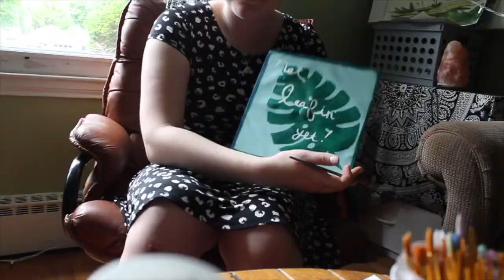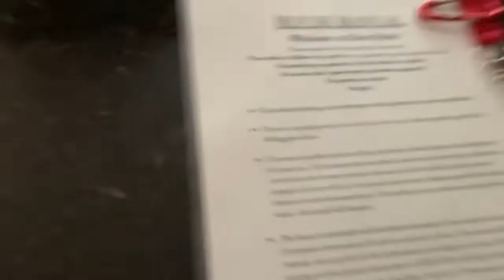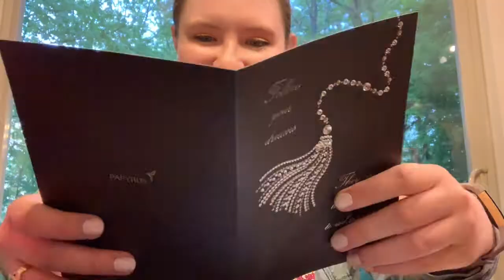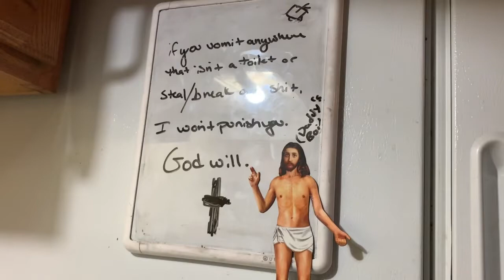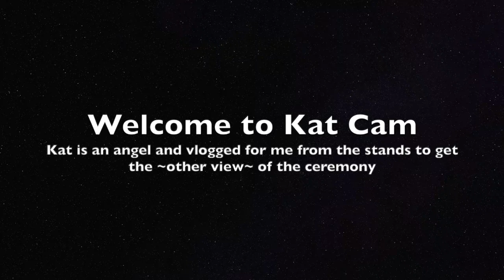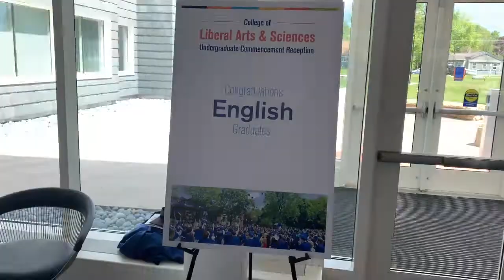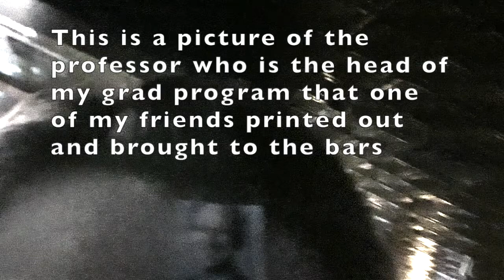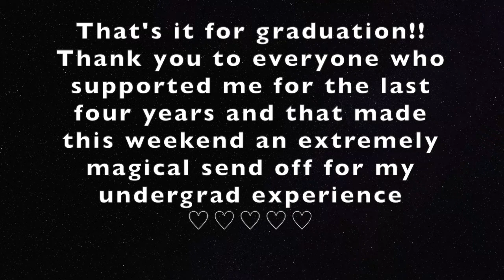My College Graduation!!!! | GRWM + Vlog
This week’s video is a very special one!!! I’m a college graduate!! I had so much fun at graduation, and I’m so thankful that my family was around to make this weekend so much fun ♡

I have more fun and exciting videos filmed, and I’m so excited to edit and post them!!!